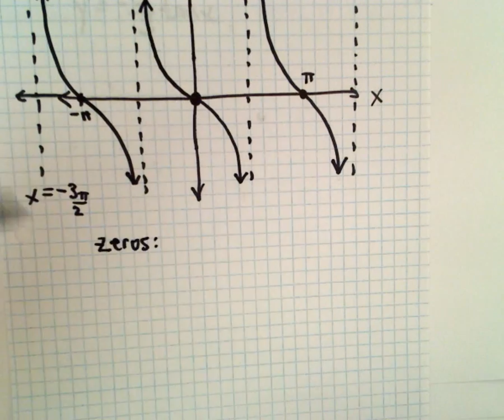Graphing a Tangent Function - EX 1